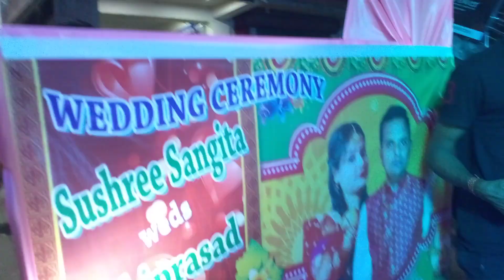FULL MASTI DANCE BARAT'S Ft. SK DIGITAL DJ MALLIA 8700225963 / 8826112344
masti dance